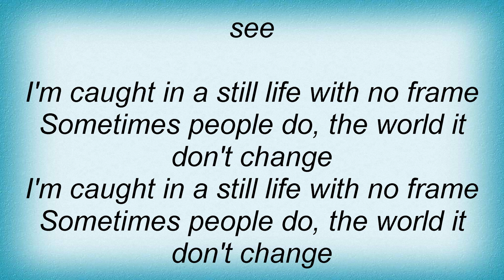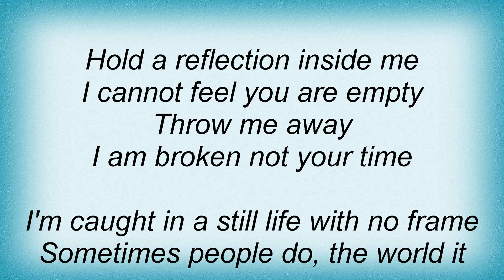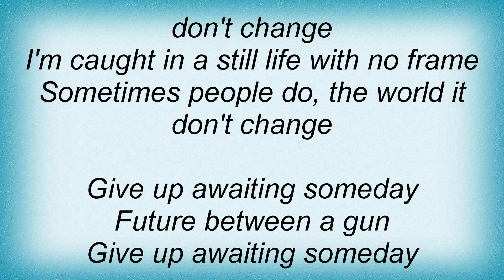Alice In Chains - Hung On A Hook Lyrics